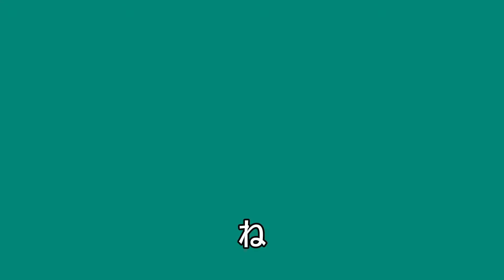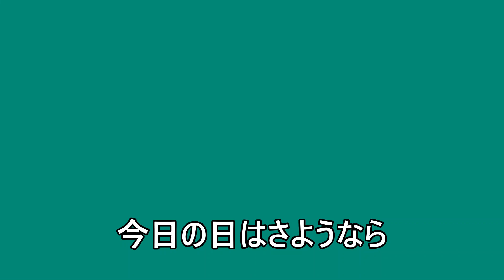たけん家 for KIDS 20200504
音声のみの動画になります。

00:05 アイアイ
01:45 犬のおまわりさん
03:02 パンダうさぎコアラ
05:58 世界中のこどもたちが
08:45 あしたははれる
11:20 公園にいきましょう
13:06 あめふりりんちゃん
15:50 赤い屋根の家
18:32 ぼくのミックスジュース
20:38 わらいごえっていいな
22:34 しまうまグルグル
24:29 ありがとうの花
26:55 あしたのあしたのまたあした
28:44 カエデの木のうた
32:08 にじ
36:10 ねっ
40:18 こころのねっこ
42:45 ともだちになるために
45:54 ハオハオ
48:53 ママの結婚
53:26 ドラネコロックンロール
55:40 あさごはんマーチ
58:14 夢のパレード
1:00:47 ぼくときみ
1:03:20 にじのいろとおほしさま
1:07:10 ぼよよん行進曲
1:10:12 手と手をつなごう
1:14:48 あめふりくまのこ
1:16:22 だんご三兄弟
1:18:44 気球に乗ってどこまでも
1:20:58 夢の世界を
1:23:29 グリーン・グリーン
1:25:36 ドラえもんメドレー～ドラえもんのうた～ぼくドラえもん～夢をかなえてドラえもん～ドラえもん音頭～青い空はポケットさ
1:31:01 ヤッターマンの唄
1:32:47 ～サザエさんメドレー～サザエさん～サザエさんのうた～あかるいサザエさん～サザエさん一家
1:36:53 誰よりも遠くへ(トム・ソーヤーの冒険)
1:38:15 裸足のフローネ(南の島のフローネ)
1:39:38 切手のないおくりもの
1:43:39 もしも季節がいちどにきたら
1:45:40 にじのむこうに
1:47:28 おーい！
1:51:55 今日の日はさようなら